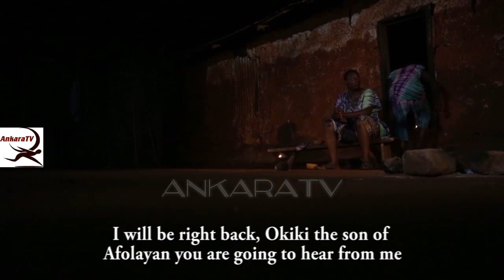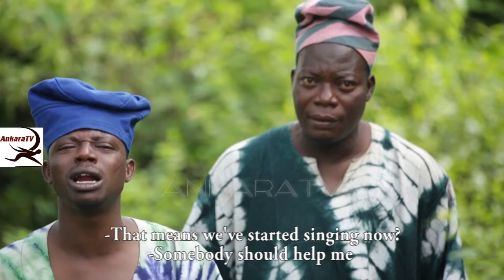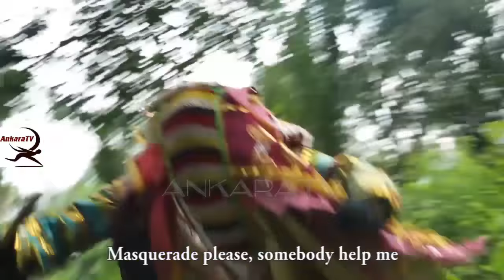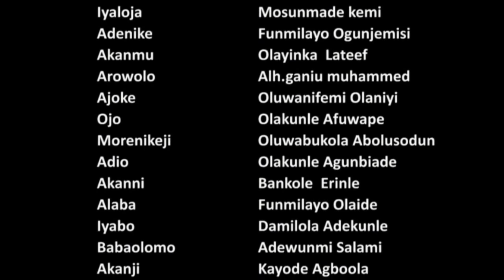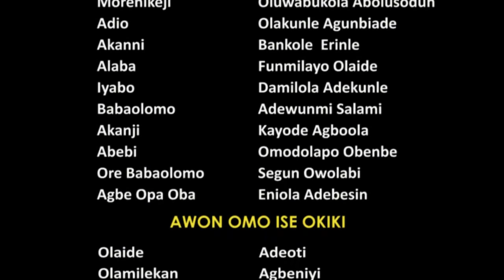OKIKI ONILU [FULL MOVIE] - Latest Yoruba Movie 2017 | PREMUIM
We hope you enjoy all our movie as you watch them.

Your Enjoyment Is Our Goal!